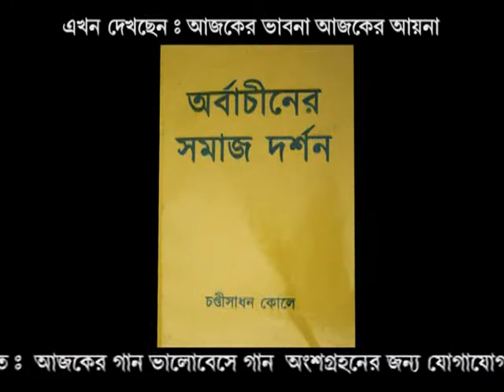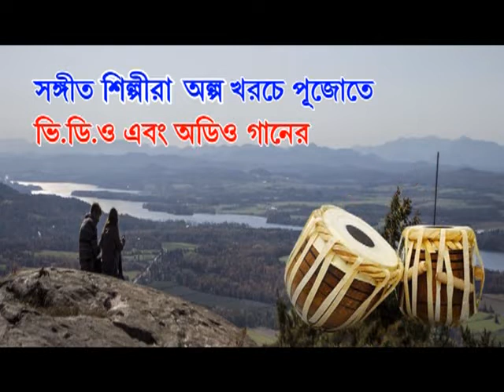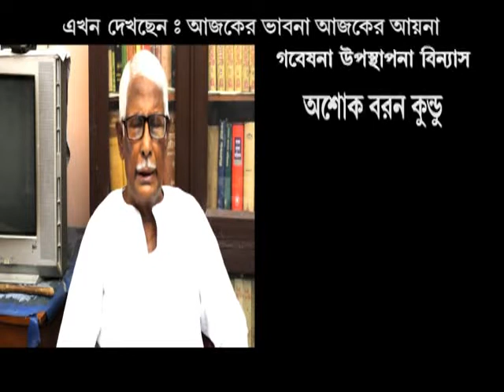Aajker Bhavna-Aajker Ayna Exclusive Interview of Chandisadhan Kole. T.V Tele Casted on 26-07-19